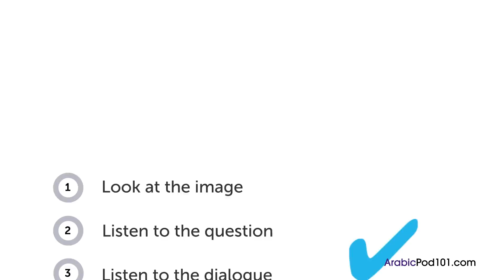Learn Arabic - Arabic Listening Practice - Reading Arabic Job Postings